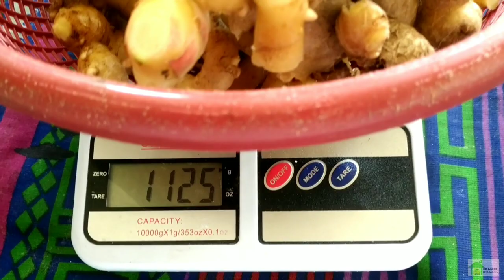cara menanam jahe di polibag (panen jahe di rumah) - very simple and usefull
manfaatkan pekarangan rumah anda dengan menanam jahe hanya di polibag

sangat mudah praktis dan bermanfaat
tidak sampai 1 tahun anda akan panen
satu polibag bisa menghasilkan minimal 1 kg jahe

semoga bermanfaat
terima kasih